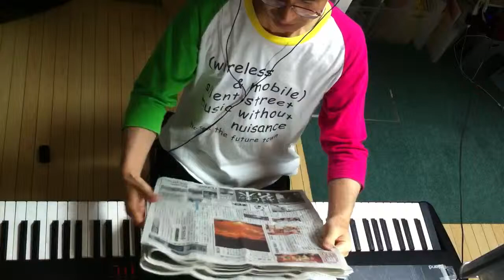2014.08.04 Aratori ex atonal 2